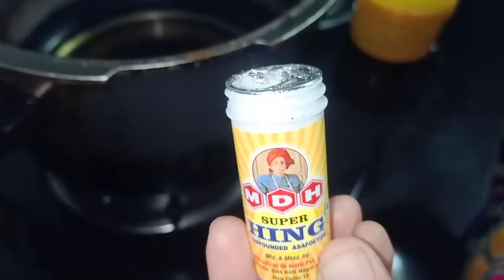Sunday Vlog|Dinner Recipe|bazaarjaisechholepuri|Sunday work|twinsbaby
I am sharing with you my sunday vlog and share dinner recipe chhole puri I hope you liked it

hi everyone welcomes to my channel my name is Sakshi Verma and I live in Shimla (Himachal pradesh). I am a housewife and I have two little twins daughters. and yes I am a makeup lover . in this channel u will see videos regarding makeup, beauty, skincare, haircare, DIYs, product reviews, fashion, lifestyle, baby care daily vlogs, etc.